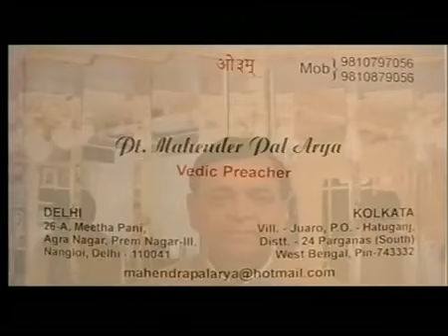Abdullah Thariq from Peace TV vs Pandit Mahendra Pal Arya (HQ)